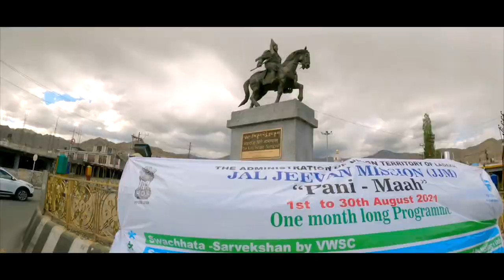Blue Pangong Tso, Ep 9[1] Leh | Srinagar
🎸🎶.🎸🎶. SONGS🎸🎶.🎸🎶.